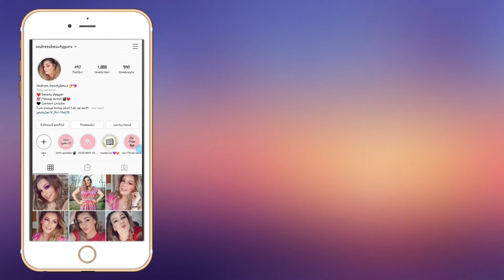NEW HAUL | Cosmetice, sampoane, incaltaminte si haine | TRY ON HAUL | Andreea B.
Hello, lovelies ❤️!
HAUL ALERT ! Haul cu de toate : paleta de farduri, haine, sampoane etc. Toate produsele le gasiti listate mai jos !
Sper sa va placa acest clip!
Va super pup!
Nu uitati sa va ABONATI si sa apasati clopotelul, pentru a fi notificati de fiecare data cand incarc un clip nou! 💋❤
Si daca va place acest clip APASATI si butonul de LIKE!

Hy! 💋❤
Kisses XOXO 😘😘😘!!

✔ Sampon Tigi Bed Head Dumb Blonde pentru par blond, 750 ml

✔ O F F I C I A L   F A C E B O O K :

✔ WRITE TO ME :
ROMANIA, RO
JUD. TELEORMAN, TURNU MAGURELE